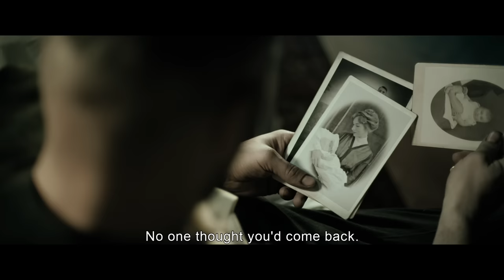Hinterland (2021) | Trailer | Stefan Ruzowitzky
ON VOD OCTOBER 7

Winner of the Audience Award at Locarno International Film Festival and from the director of Oscar-winning film, THE COUNTERFEITERS, comes this visually audacious work of Expressionistic cinema. HINTERLAND brings the visual style of post-WWI classics like THE CABINET OF DR. CALIGARI to the 21st-century through almost exclusive use of blue screen technology.

Vienna, 1920. Peter Perg returns from the Great War, the Vienna he comes home to is nothing like the place he once knew. His life takes a turn for the worse when his former comrade is murdered. Perg decides to bring the killer to justice.